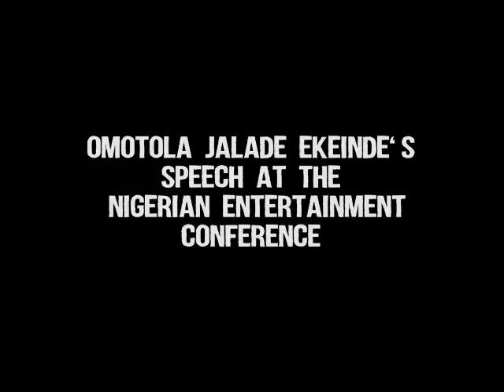OMOTOLA SPEAKS AT NIGERIAN ENTERTAINMENT CONFERENCE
Yes her speech was for a good cause and all, but it was mind numbingly looong!. Omo Sexy needs to work on her presentation. Omotola Jalade Ekeinde's speech on social responsibility amongst artistes at the Nigerian Entertainment Conference recently.